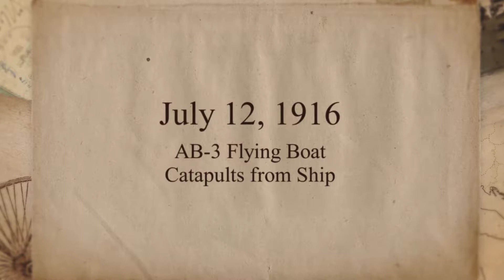On This Day: July 12